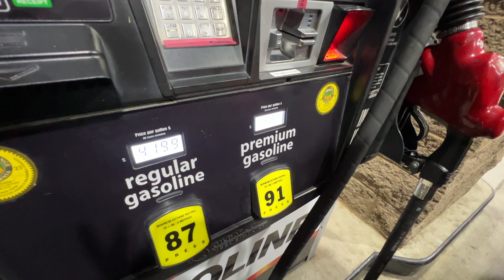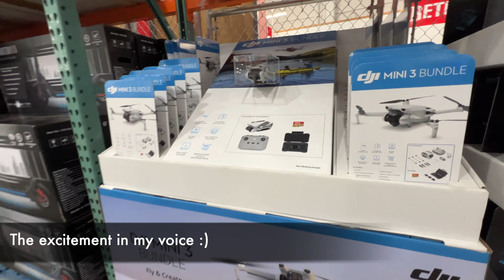Driving for 10 hours from San Jose to San Diego | USA Road Trip